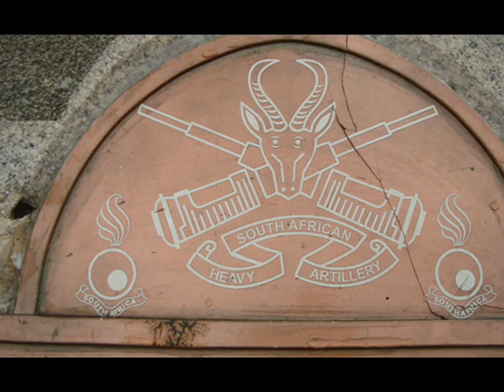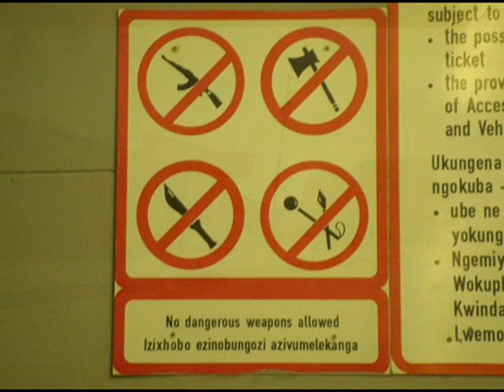africa do sul 2009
3 meses estudando e conhecendo Cape Town